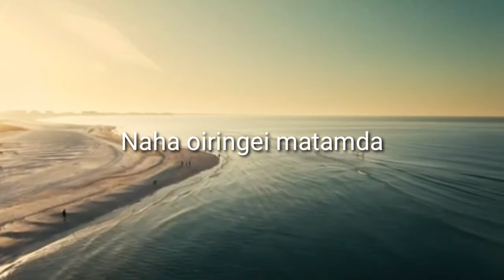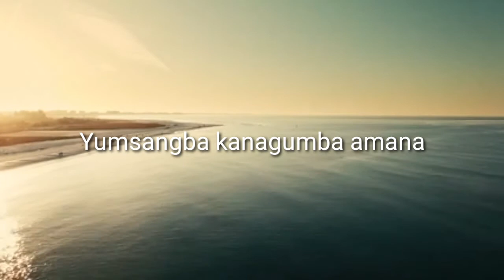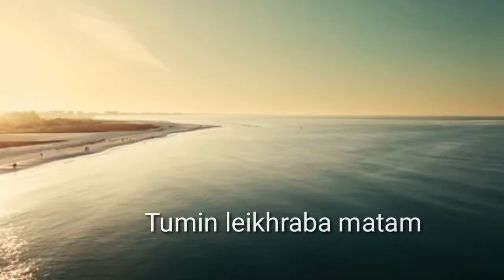Awa Ana Tadringei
Singer/Tune/Lyrics/Music
    Pastor N.Nimai